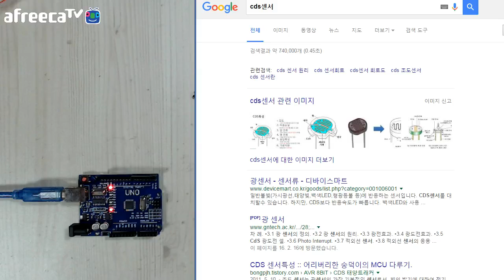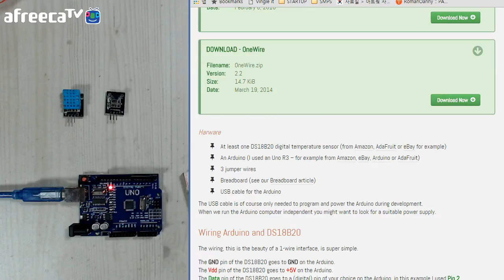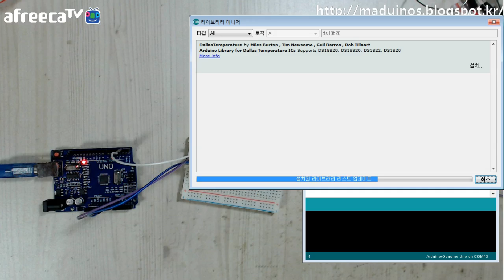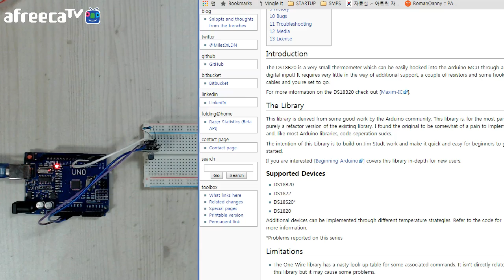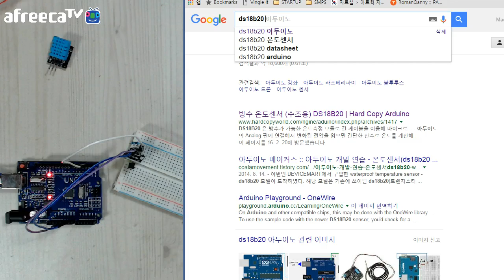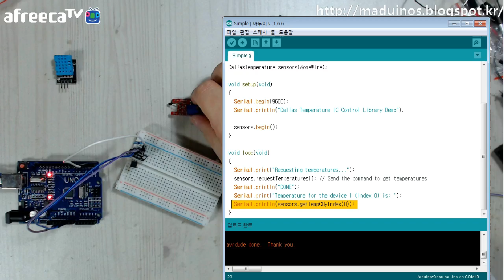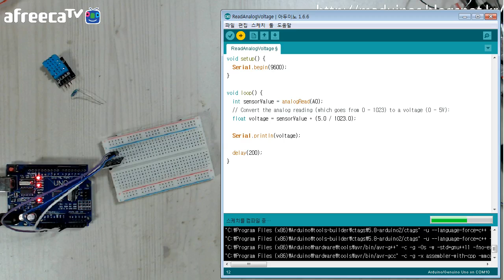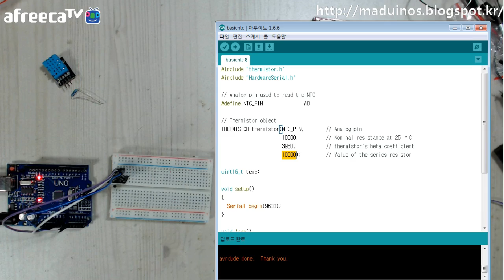[매드정] 아두이노 강좌 - 14. DS18B20 온도 센서 동작